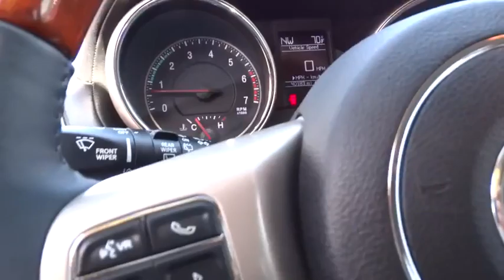2013 JEEP GRAND CHEROKEE Reno, Carson City, Northern Nevada, Sacramento, Elko, NV DC581783C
2013 JEEP GRAND CHEROKEE
2013 JEEP GRAND CHEROKEE OVERLAND - Stock#: DC581783C - VIN#: 1C4RJFCTXDC581783

Jeep Certified, GREAT MILES 40,179! WAS $33,980, $3,900 below Kelley Blue Book! Sunroof, NAV, Heated Leather Seats, DVD, Alloy Wheels, Power Liftgate, Heated Rear Seat, 4x4, Panoramic Roof, 6-SPEED AUTOMATIC TRANSMISSION READ MORE!br /br /KEY FEATURES INCLUDEbr /Leather Seats, Navigation, Panoramic Roof, Power Liftgate, Heated Driver Seat, Heated Rear Seat, Cooled Driver Seat, Back-Up Camera, Premium Sound System, Satellite Radio, iPod/MP3 Input, Bluetooth, Trailer Hitch, Aluminum Wheels, Remote Engine Start Rear Spoiler, MP3 Player, Keyless Entry, Remote Trunk Release, Privacy Glass. br /br /OPTION PACKAGESbr /5.7L VVT V8 HEMI MDS ENGINE 220-amp alternator, 230mm rear axle, 3.45 rear axle ratio, HD 4-wheel anti-lock disc brakes, dual exhaust w/bright tips, electronic limited slip differential rear axle, 6800lb GVWR, HD engine cooling, REAR DVD ENTERTAINMENT CENTER pwr sunroof, rear overhead console, rear seat video system, QUADRA-DRIVE II 4WD SYSTEM electronic limited slip differential rear axle, hill descent control, 24P OVERLAND CUSTOMER PREFERRED ORDER SELECTION PKG 5.7L V8 HEMI engine, 6-speed auto trans, 6-SPEED AUTOMATIC TRANSMISSION. br /br /A GREAT TIME TO BUYbr /7-Year/100,000-Mile Powertrain Limited warranty, 125-Point Inspection and Reconditioning , 3-Month/3,000-Mile Maximum Care Coverage, Rental Car Allowance, 24-Hour Roadside Assistance, 24-Hour Towing , Lifetime Certified Warranty Upgrades Available Reduced from $33,980. br /br /VISIT US TODAYbr /At Lithia Chrysler Jeep of Reno our first and foremost goal is to make your car-buying and ownership experience better than any other you've had near Carson City, Auburn CA, Sparks and beyond. And prepare to have your expectations exceeded. br /br /Price does not include $449 Dealer doc fee, taxes and license fees.ï¿½ Price contains all applicable dealer incentives and non-limited factory rebates. You may qualify for additional rebates; see dealer for details. br / Some of our used vehicles may be subject to unrepaired safety recalls. Check for a vehicle's unrepaired recalls by VIN